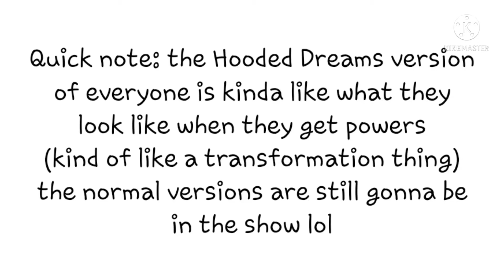[CANCELLED] Hooded Dreams: The Character Designs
yeah im gonna make a new intro just for the show soon lol

(I already started working on it lol)

and yeah they're gonna transform into the Hooded Dreams versions of themselves when they like need to battle

(I know its cheesy but I always dreamt of making a gacha show like this lol)